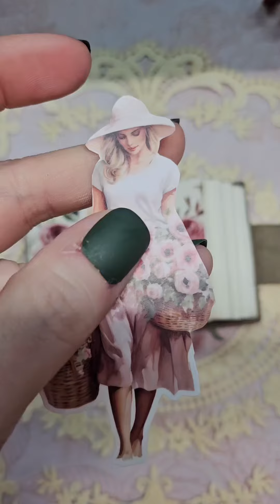Mini Journal Spread !